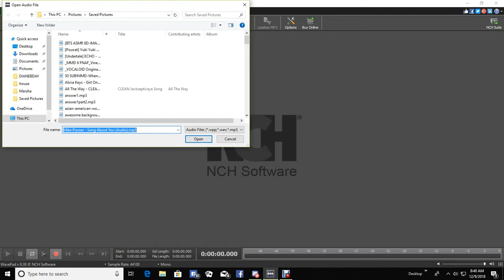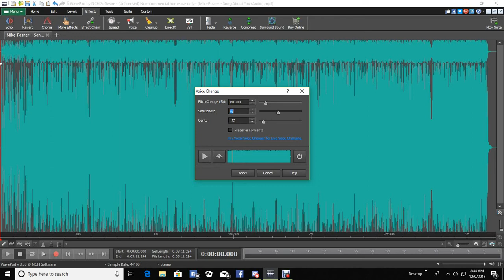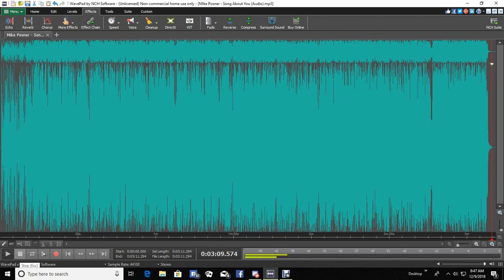Editing "Song About You" by Mike Posner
first youtube video! hope you like it.